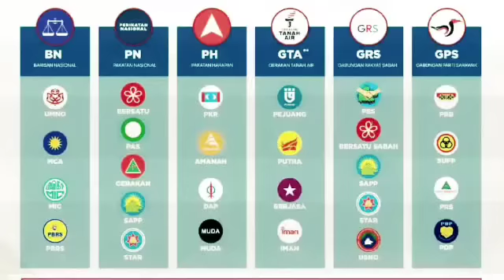SEHARI SEBELUM RAYA.. MUHYIDDIN DAN HAMZAH MENANGIS INI KEPUTUSAN SPRM TERKINI